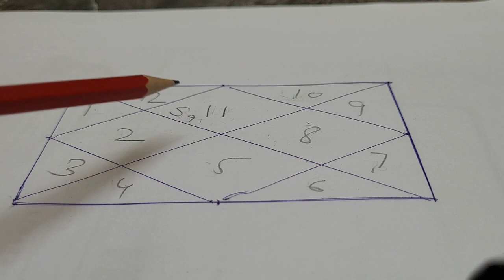aquarius ascendant saturn 1st house result ☎️ 9717398797